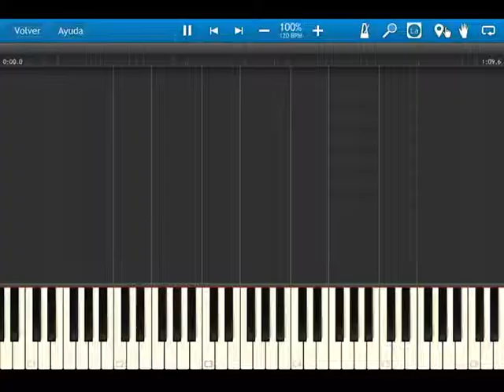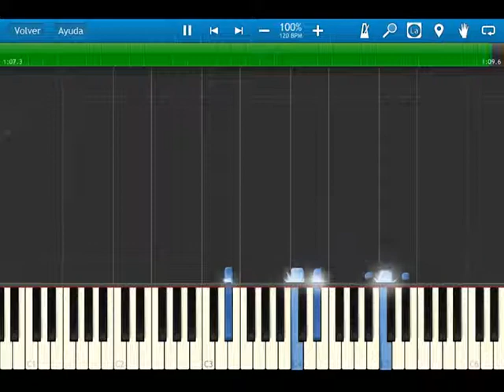fire emblem 7 blazing sword - OST 026 Strike - Synthesia